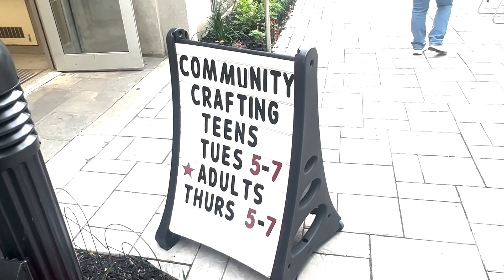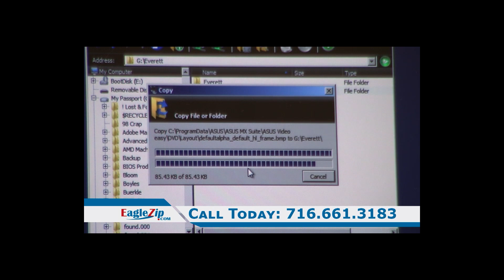Jamestown Man Overdoses in Prendergast Library